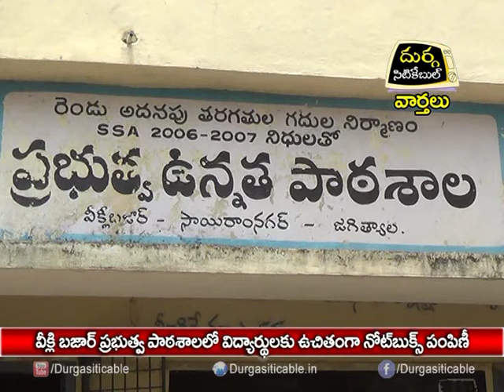Free Notebooks Distribution To Students In Weekly Bazar Govt School | DSC | Jagtial |30.06.17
వీక్లీ బజార్ ప్రభుత్వ పాఠశాలలో విద్యార్థులకు ఉచితంగా నోటేబూక్స్ పంపిణి| Durga Siti Cable | News |30.06.17